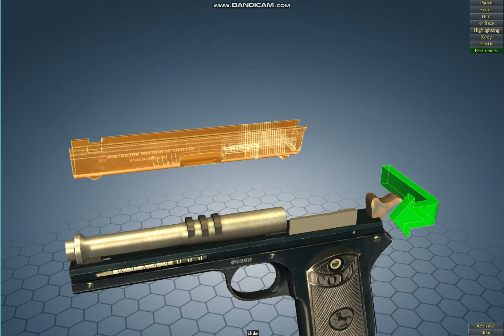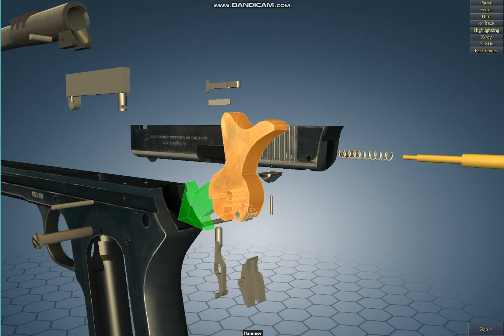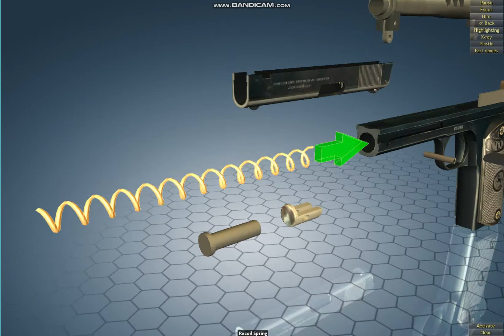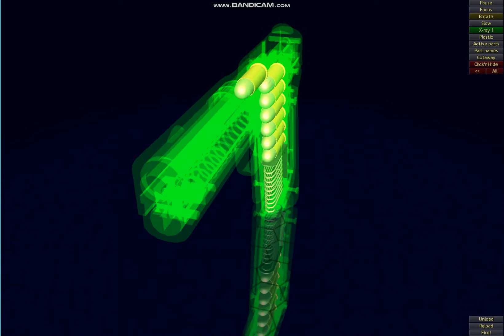Colt M1903 Disassembly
Colt Model 1903 Pocket Hammerless เป็นปืนขนาดกึ่งอัตโนมัติที่มีการโหลดด้วยตัวเองซึ่งเป็นปืนกึ่งอัตโนมัติที่ออกแบบโดย John Browning และสร้างขึ้นโดย Colt Patent Firearms Manufacturing Company ของ Hartford รัฐคอนเนตทิคัต รุ่น Colt 1908 Pocket Hammerless

ความยาวลำกล้อง: 4 นิ้ว (100 มม.) ; 3.75 นิ้ว (95 มม.)
ความยาว: 7 นิ้ว (180 มม.) ; 6.75 นิ้ว (171 มม.)
ผู้ผลิต: Colt Patent Firearms Manufacturing Company of Hartford, คอนเนตทิคัต
รูปแบบต่างๆ: Colt Model 1903 Pocket Hammerless, Colt Model 1908 Vest Pocket
การทำงาน: single-action Blowback
ศูนย์เล็ง: fixed front, rear drift-adjustable for Windage